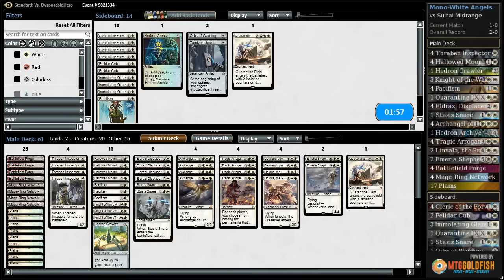Budget Magic: Mono-White Angels vs Sultai Midrange (Match 3)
Can we out grind Tireless Tracker and Ob Nixilis Reignited, or will our opponent's efficient threats and removal be too much for our 40 tix deck to handle?